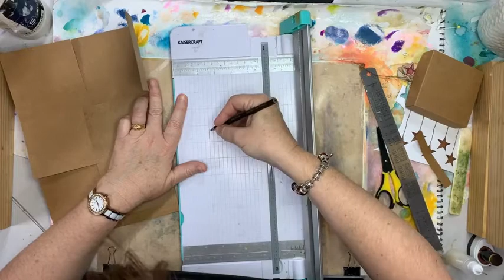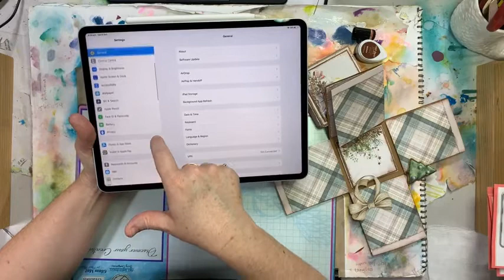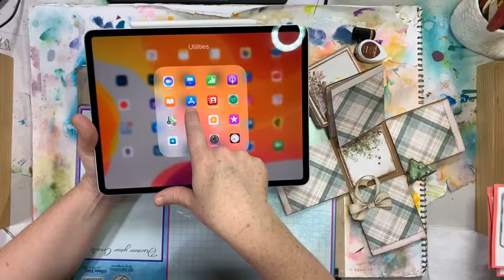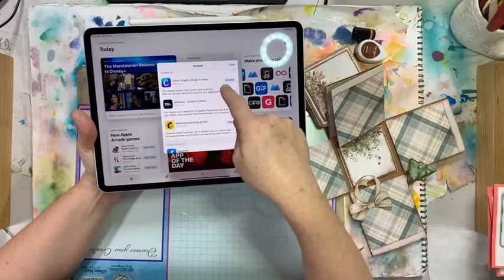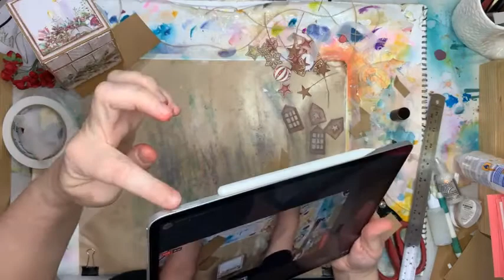SCRAP-ALONG | Lemoncraft This Christmas Exploding Box | Alicia Redshaw | Scrapbook Process Video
SCRAP-ALONG | Lemoncraft This Christmas Exploding Box | Alicia Redshaw | Scrapbook Process Video ORIGINALLY RECORDED LIVE

ORIGINALLY RECORDED IN TWO PARTS

Watch or Create-Along with me as I create this gorgeous shabby chic Christmas-themed Exploding Box using the Lemoncraft This Christmas collection.  It’s Live, it’s uncut and at times it’s a bit wild whilst I am creating and my scribes (aka my husband Quentin) and I chat about life, business, our family, and why we do what we do.

Find a post at the Scrapbook Fantasies Class Directory about this project (included links and images)

Find more of my Live Scrap-Along Videos at the Scrapbook Fantasies Facebook

OR

Find my Creative Family Group on Facebook where I teach FREE Scrapbooking & Cardmaking Classes every week

Thank you for your time, happy creating, and have a wonderful day

Alicia Redshaw